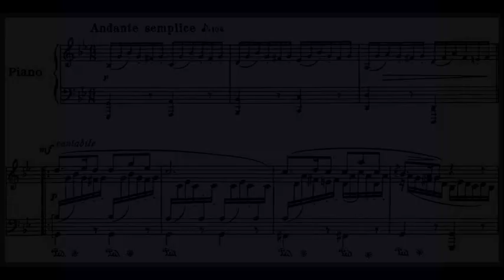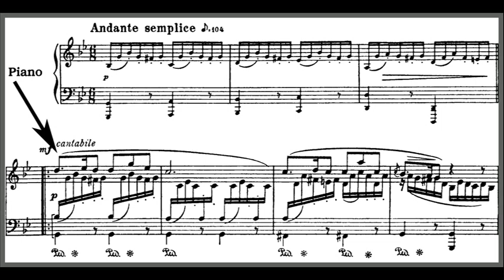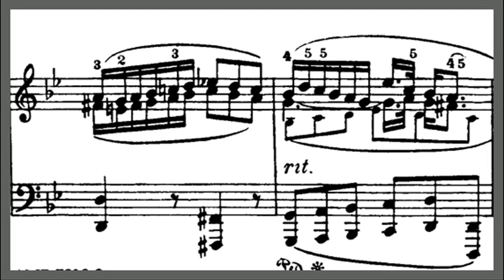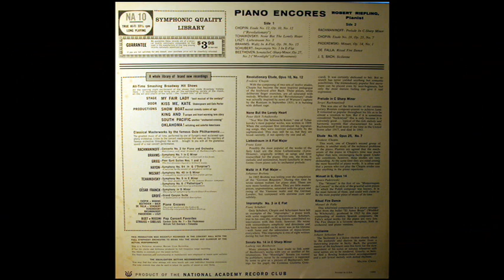Bach / Kempff / Robert Riefling, 1953: Siciliana from Flute Sonata No 2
Digitized from the LP shown at the close of the video.